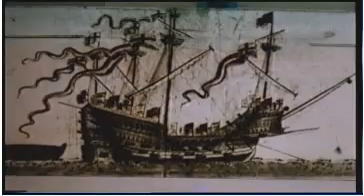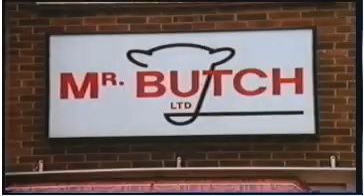Telly Savalas Looks at Portsmouth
Harold Baim's 1981 film shown in cinemas at the time to promote tourism in Portsmouth.